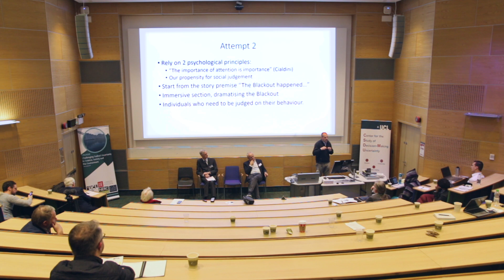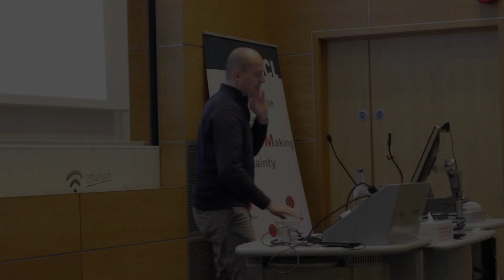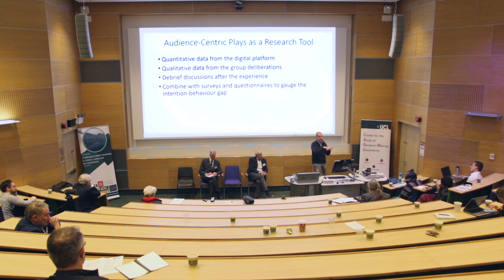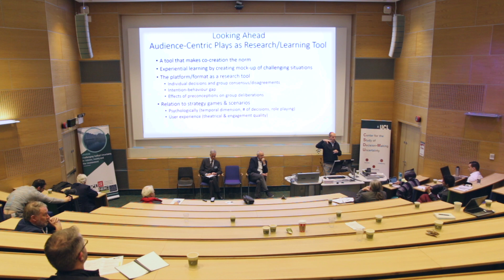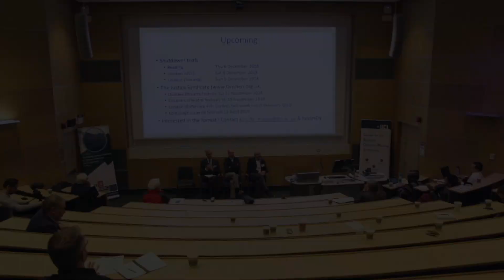What Do We Say If We Must Advise People to Cope With a Sustained Power Failure?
Kris de Meyer from King's College London takes us through his project shedding light on what could happen during a "Shutdown!"